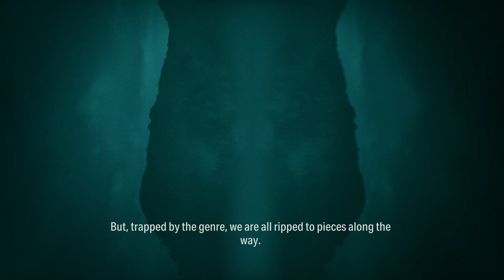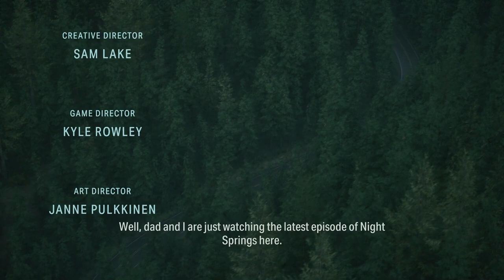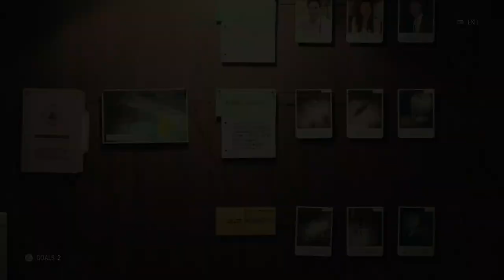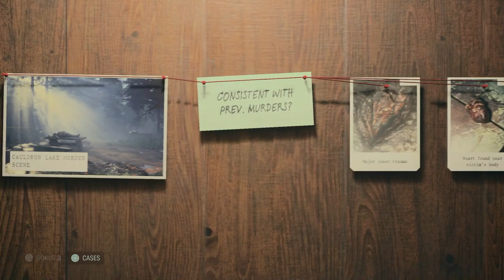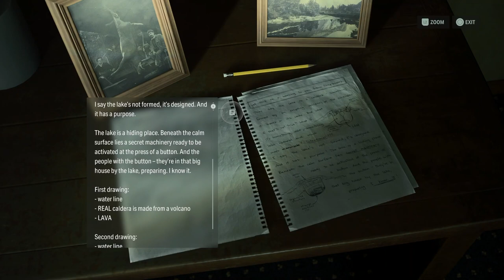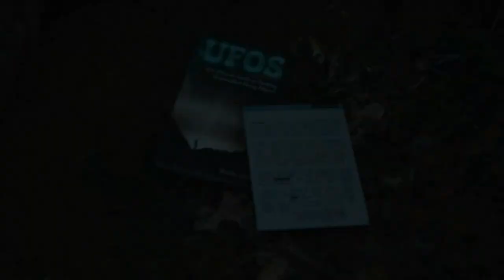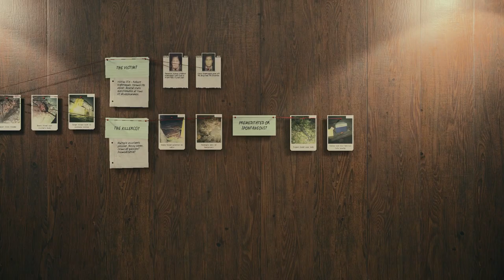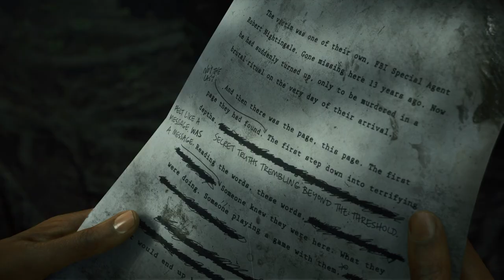Alan Wake 2 Playthrough Episode 1: Skinny Dipper